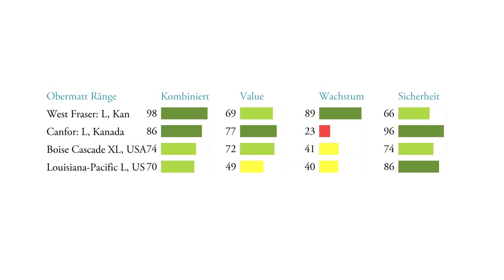Holz Aktie anlangen - West Fraser Kanada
Obermatt entscheidet sich das Holzunternehmen West Fraser zu kaufen. Ähnlich wie Gold könnte sich auch Holz als Rohstoff zur Absicherung des Portfolios in der Rezession eignen. Dabei stellen sich die Zukunftsaussichten von West Fraser verzerrt wieder: Sie sind gar nicht so schlecht wie es der niedrige Preis vermuten lässt.

Video/Bearbeitung
NAIM RASHITI